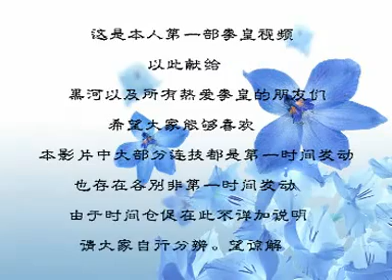KOF98大門 不可防禦地雷震